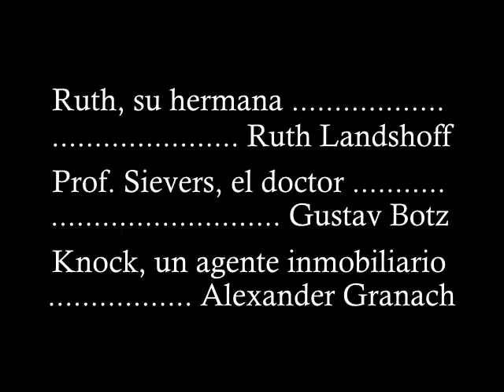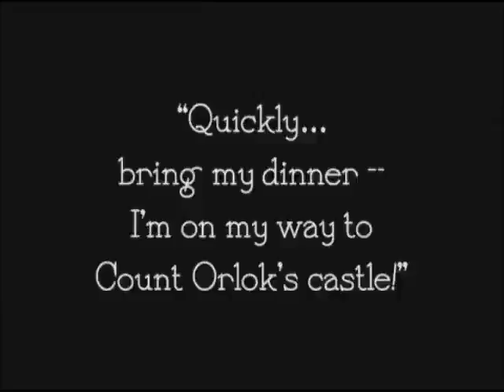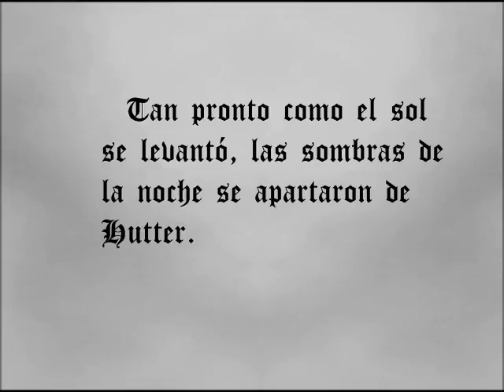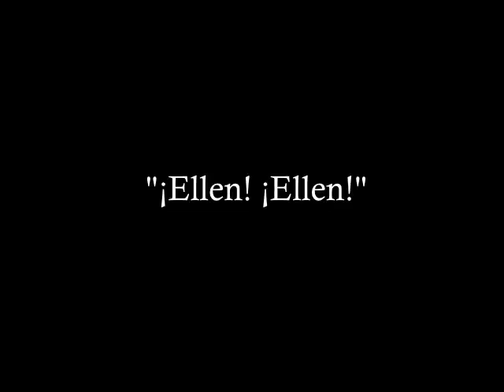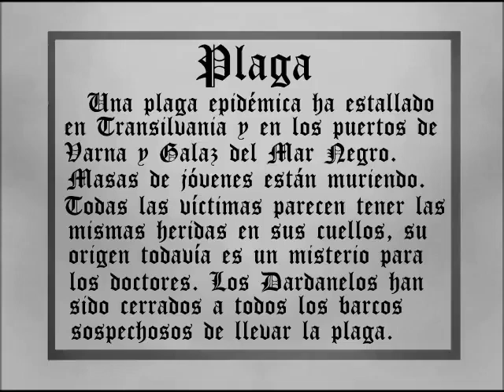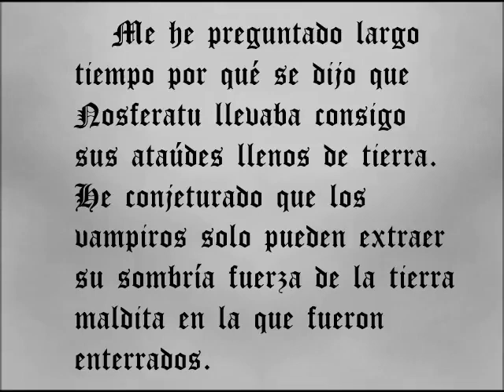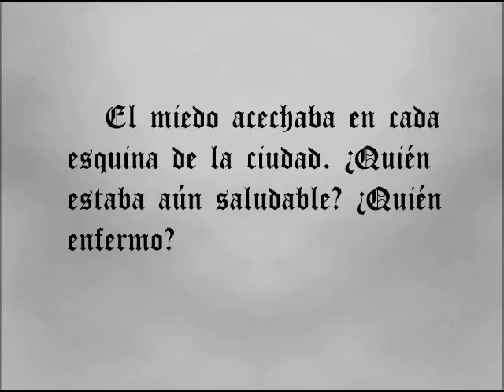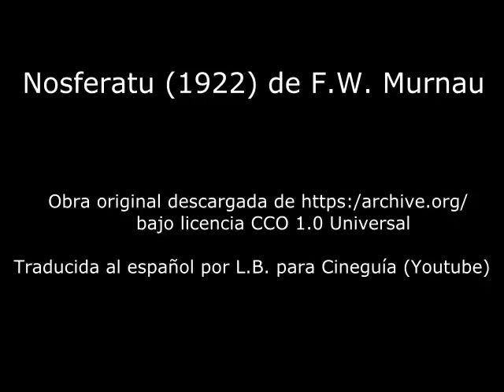Nosferatu: Una sinfonía del horror / Friedrich Wilhelm Murnau. 1922, Sub Español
Un corredor de bienes raíces necesita vender un castillo cuyo propietario es el excéntrico conde Graf Orlock. El conde, en realidad, es un vampiro milenario que esparce el terror en la región de Bremen, y se interesa en Ellen, la mujer de Hutter.

Nosferatu: Una sinfonía del horror
Dir. Friedrich Wilhelm Murnau
Año: 1922
Guion inspirado en la novela Drácula de Bram Stoker.